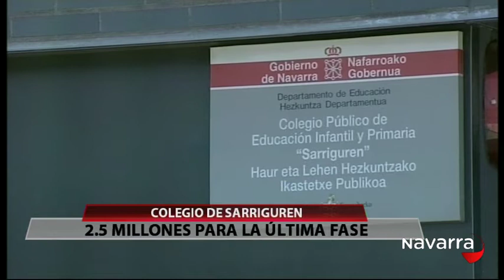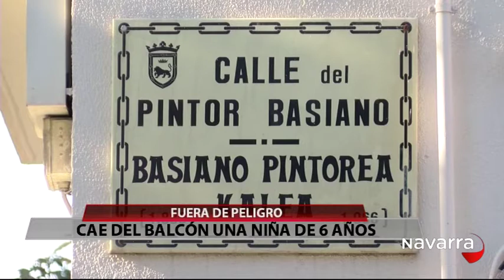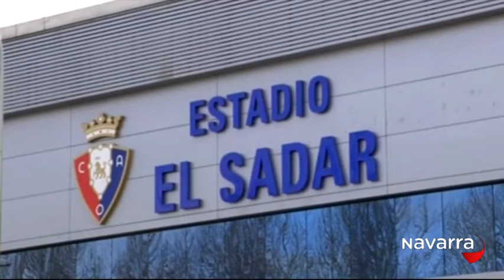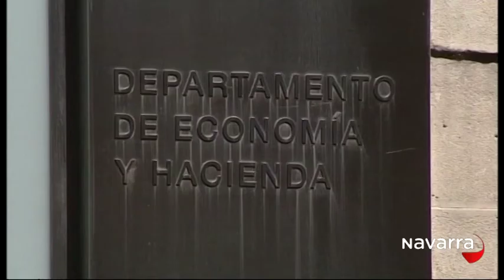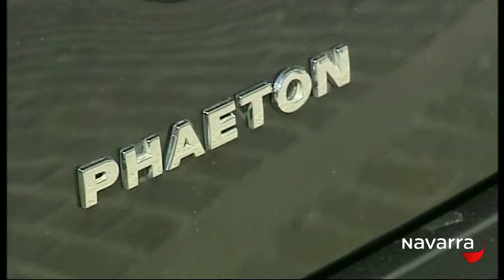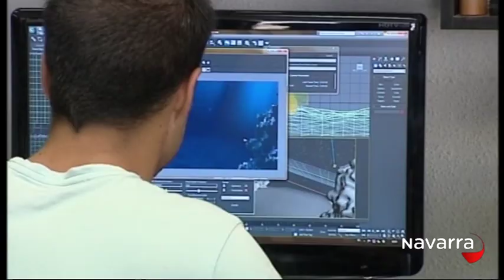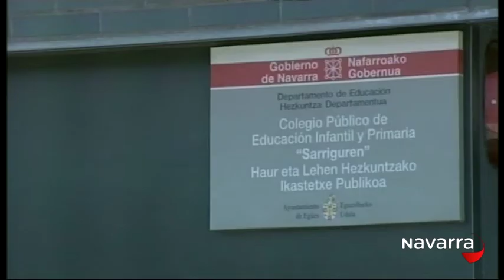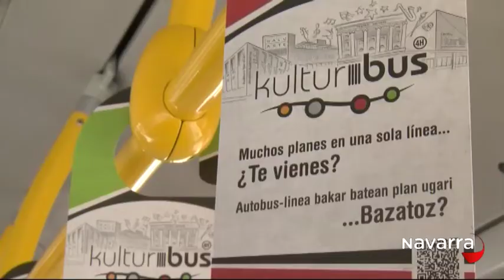Noticias Navarra 14.30 horas 14 octubre 2015